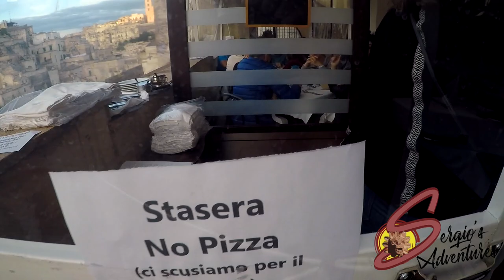Puglia - The "heel" of Italy's boot! (2019) | TRAVEL VLOG #24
Puglia - The "heel" of Italy's boot!